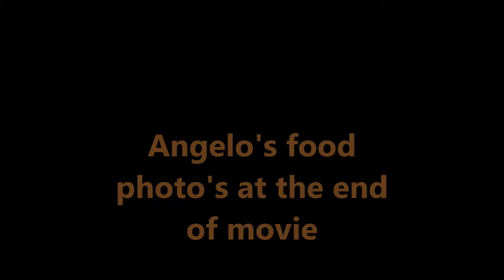Florida Wingnuts trip to Angelo's Italian Restaurant, Tavares, Florida 2 8 2015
Hi Wingnuts,& Friends
     Great turn out 26 Bikes and 37 Members made the ride to Angelo’s.  It is I think one of best Italian places we go.  Then off to
Russell Stover's were the member may have bought around $400.00 worth of sweets and ice cream.  Really a beautiful day to ride,
maybe 140 miles round trip.  Did see one thing we do not like there was a 2 wheeler down on 441 hope he/she was ok.  As always
great ride, good food and good friends.